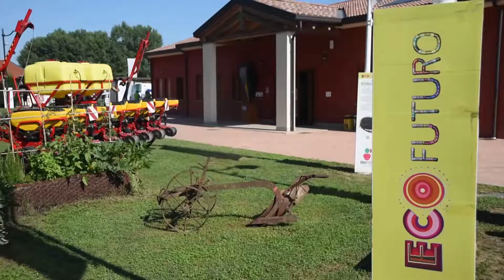LA RIVOLUZIONE DEL BI-ATTIVO - FESTIVAL ECOFUTURO 2019 - 3